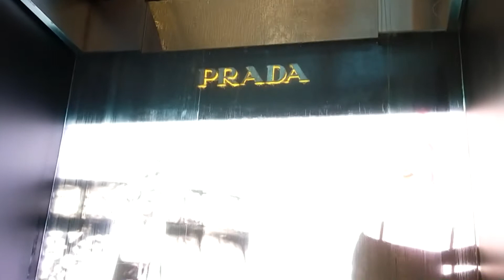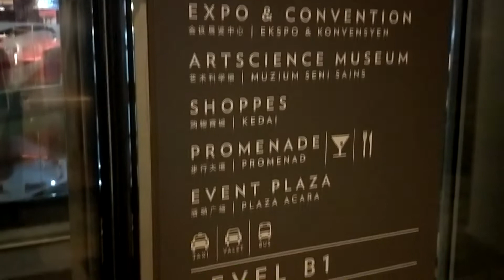THE SHOPPES AT MARINA BAY SANDS HOTEL IN SINGAPORE + FREE ENTERTAINMENT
SINGAPORE MARINA BAY SANDS FREE ENTERTAINMENT FOR EVERYBODY.  I had a wonderful experience under the Marina Bay Sands hotel at the last evening. Here situated one of the most LUXURY shopping mall 'The Shoppes at Marina Bay Sands" in Singapore. Beside this shopping mall every night at 8:00 PM (20:00) and 9:00 PM (21:00) starts unbelievable "Marina Bay Sands Light and Water show - Spectra". Along with this, There are many cafe, restaurants and coffee shops are here. A very good place for spend quality time with friend, family or alone. This is one of the top tourist spot in Singapore. Don'e forget to enjoy this amazing and absolutely free experience in Singapore.

Hello friends! :)

I make video (in a casual way) of every bright moments of my life. Happiness is all around us!